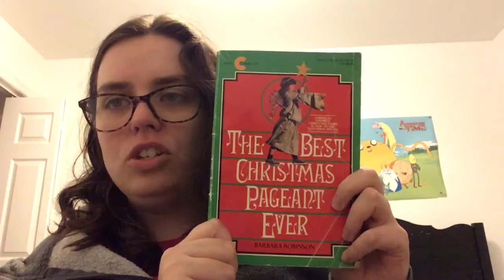Read Along With Heather: The Best Christmas Pageant Ever Chapter 7